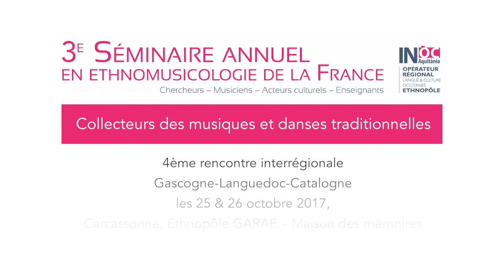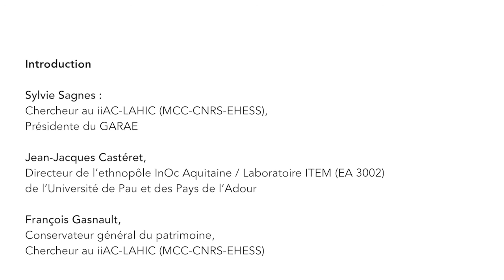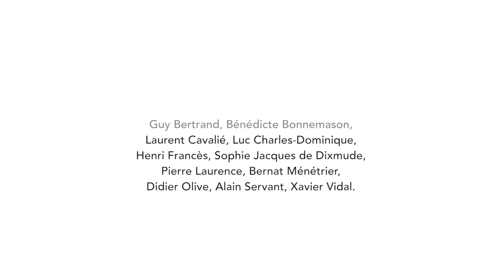4e Rencontre interrégionale Collecteurs des musiques et danses traditionnelles: Introduction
Quatrième rencontre interrégionale, organisée dans le cadre du 3e Séminaire en ethnomusicologie de la France (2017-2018). // Introduction.

Organisée les 25 et 26 octobre 2017, la rencontre a lieu à l'Ethnopôle GARAE à Carcassonne.

Organisé par l’Ethnopôle CIRDOC-Institut occitan de cultura en collaboration scientifique avec le Laboratoire d’Anthropologie et d’Histoire de l’Institution de la Culture (iiAC-LAHIC)
En partenariat avec l’Ethnopôle GARAE, le Centre Occitan des Musiques et Danses Traditionnelles Toulouse – Occitanie et le Centre international de recherches interdisciplinaires en ethnomusicologie de la France (CIRIEF)
Avec le soutien de la Direction générale des Patrimoines, Département du pilotage de la recherche et de la politique scientifique (Ministère de la Culture et de la Communication)